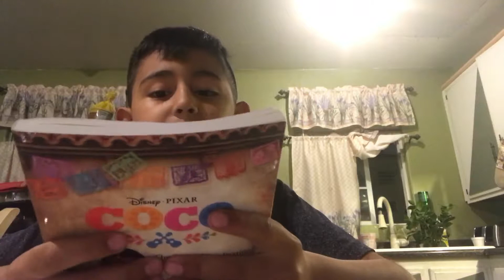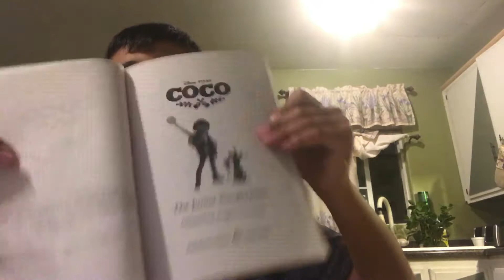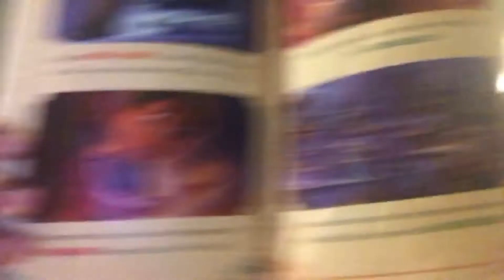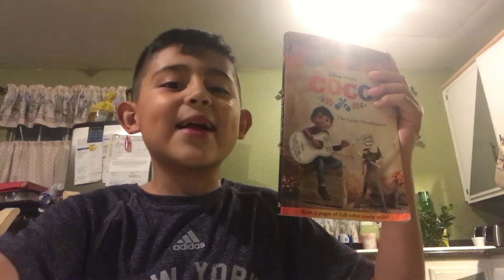COCO The Junior Novelization Sneak Peak Review